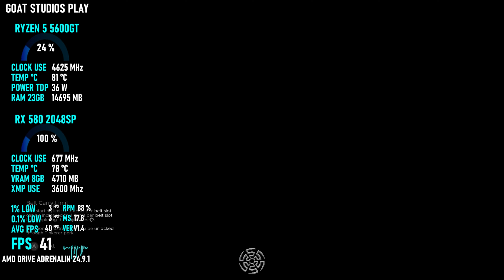BLEAK FAITH: FORSAKEN / RYZEN 5 5600GT / RX 580 8GB 2048SP / TEST IN 1080P HIGH / MEDIUM !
TIMESTAMPS
0:14 HIGH 1080P
5:55 MEDIUM 1080P

PROCESSADOR RYZEN 5 5600GT.
DISCO RIGIDO HD 1TB, 2TB, 512GB.

Explore the last remnants of civilization in this vast, unforgiving, and interconnected world. Learn what is left of its history. Discover pockets of civilization in the perpetually expanding Omnistructure. Lose yourself in a journey unlike any other.

Open World and Exploration

Explore the Omnistructure for the first time ever. Rich in atmosphere and rife with danger, be prepared to be immersed in a new world unlike any you've experienced before. Not every path is paved and catered to you, so be prepared to run, climb, leap, to ascend in Bleak Faith.

Hardcore Combat Experience

Combat is dangerous and will push you to your limits. Positioning, timing, and resource-management are all things you must keep in mind at all times. Expect to be challenged.

Be prepared for memorable boss fights with unique soundtracks. Bosses ramp the danger levels even higher and ensure a thrilling ride through the manifold sectors of the Omnistructure.
RPG Progression and Playstyle Versatility

Choose a class and progress into your perfect playstyle. But remember, not every choice is reversible, so decide wisely what direction you take your character in.
Descrição dos desenvolvedores sobre o conteúdo:

This Game may contain content not appropriate for all ages, or may not be appropriate for viewing at work: Frequent Violence

Mínimos:
SO *: Win 7
Processador: Intel Core i3-6100 / AMD FX-6300 or equivalent
Memória: 8 GB de RAM
Placa de vídeo: GeForce GTX 750 Ti / AMD R7 265 or equivalent
DirectX: Versão 11
Armazenamento: 20 GB de espaço disponível
Outras observações: System Requirements Inaccurate Until Further Updates

Recomendados:
SO: Win 10
Processador: Intel Core i7-4770k / AMD Ryzen 5 1600 or equivalent
Memória: 16 GB de RAM
Placa de vídeo: GeForce GTX 1070 / AMD RX VEGA 56 or equivalent
DirectX: Versão 12
* A partir do dia 1º de janeiro de 2024, o cliente Steam será compatível apenas com o Windows 10 ou posterior.
Ver similares